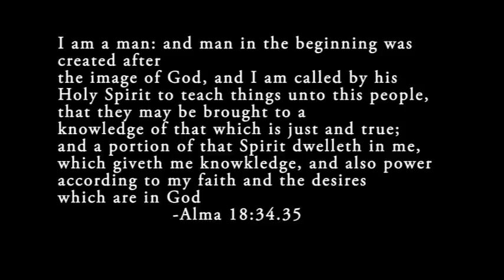The Justice of Judgement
PRECEPTS
Isaiah 28:9.10
Psalm 119:104
Alma 42:7, 8
John 3:16
Mark 10:13-16
Luke 13:5
Matthew 10:32
Galatians 3:27
Mark 8:36
Alma 42:22-24
Book of Remembrance 2 Achee 4:13-55
Alma 42:31